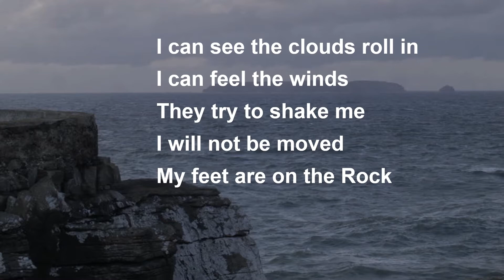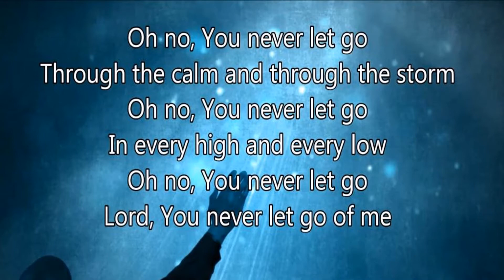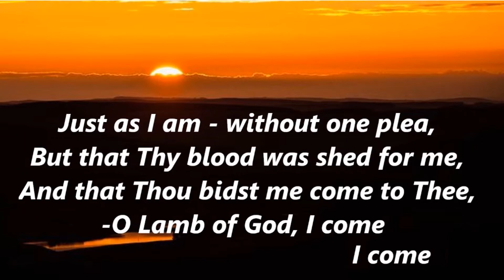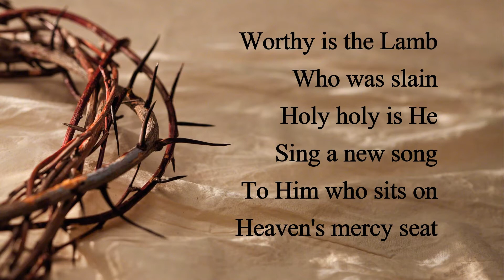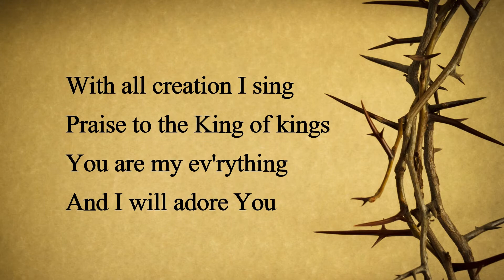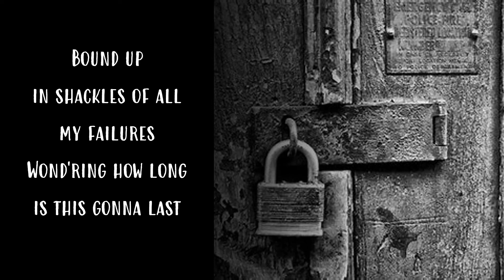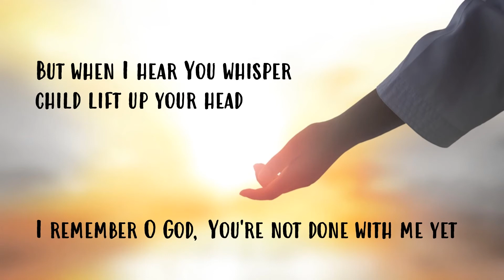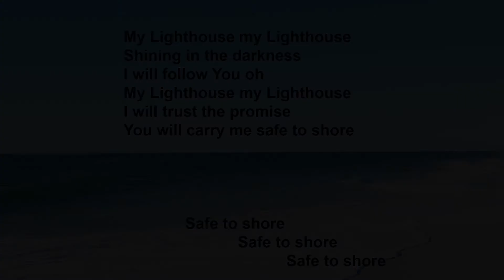April 11, 2021 - Contemporary Service